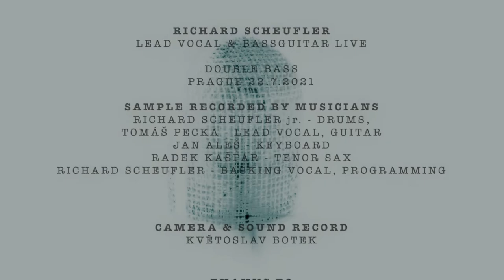RICHARD SCHEUFLER - 13. THE CHANT HAS BEGUN / LEVEL 42 (DOUBLE BASS, PRAGUE 22.7.2021)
RICHARD SCHEUFLER
LEAD VOCAL & BASSGUITAR LIVE
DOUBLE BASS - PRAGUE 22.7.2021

THE CHANT HAS BEGUN / LEVEL 42
(THANKS TO M.KING, M.LINDUP, B.GOULD, P.GOULD)

SAMPLE RECORDED BY MUSICIANS
RICHARD SCHEUFLER jr. - DRUMS,
TOMÁŠ PECKA - LEAD VOCAL, GUITAR
JAN ALEŠ - KEYBOARD
RADEK KAŠPAR - TENOR SAX
RICHARD SCHEUFLER - BACKING VOCAL, PROGRAMMING

CAMERA & SOUND RECORD
KVĚTOSLAV BOTEK

THANKS TO
DISK MULTIMEDIA
MARK BASS
MUSIC PARK
KRAJICEK BASS
FIBENARE
SANDBERG
KYTARY.CZ
YAMAHA
ATELIER SALDO
CARPE DIEM PRAGUE APARTMENT

PRODUCTION & POST-PRODUCTION
MIX & MASTER - RICHARD SCHEUFLER
MOVIE EDITING - RICHARD SCHEUFLER

PRODUCED BY
JARWIS - SCHEUFLER’S RECORDS STUDIO
IN COOPERATION WITH DISK MULTIMEDIA

RS MANAGEMENT:
RING ART AGENCY

MICHAL KARIKA
DAVID PAVLIŠ